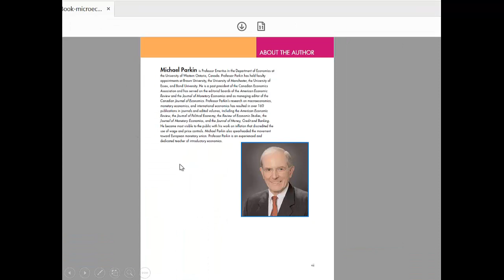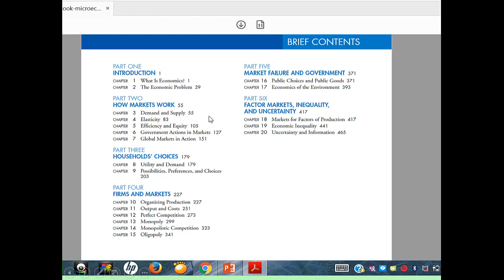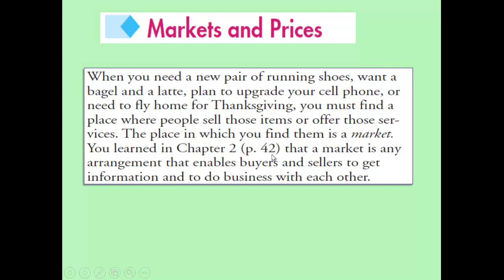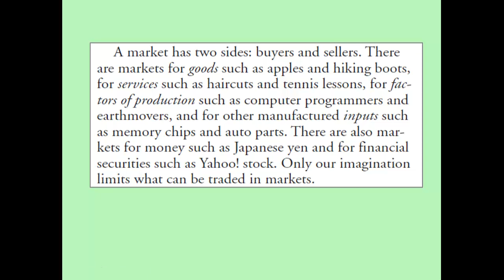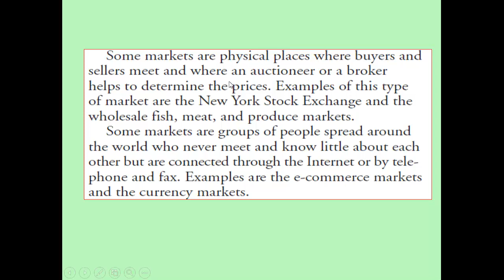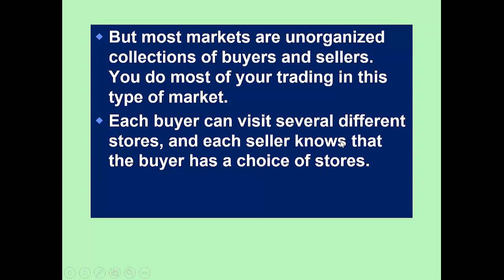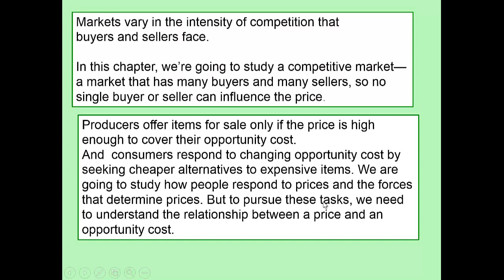Casharka 1aad Supply and Demand Chapter 3 Microeconomics